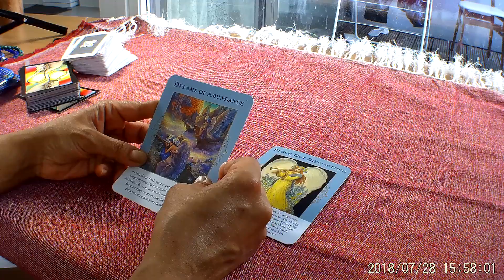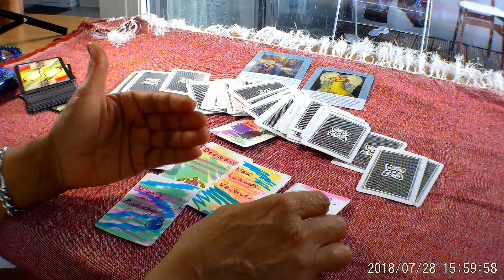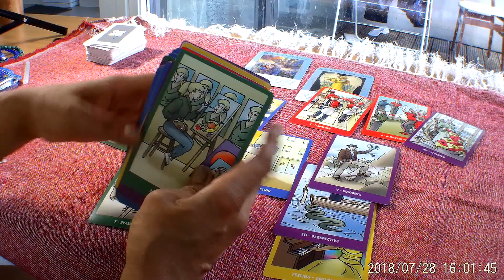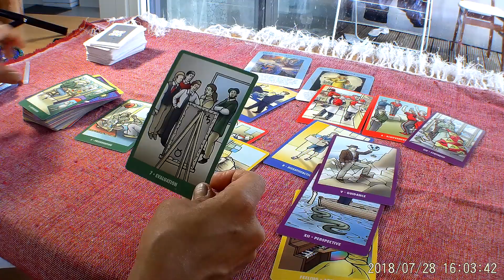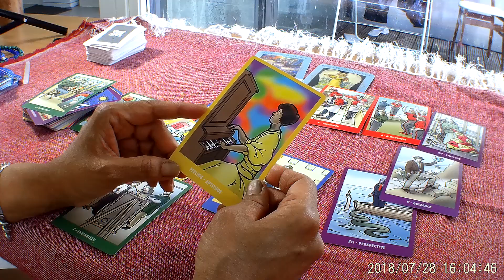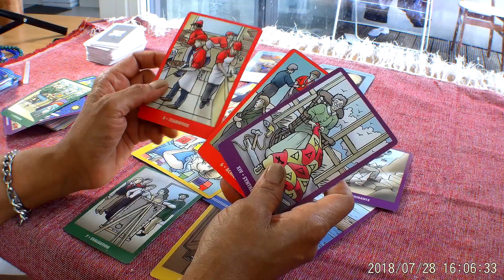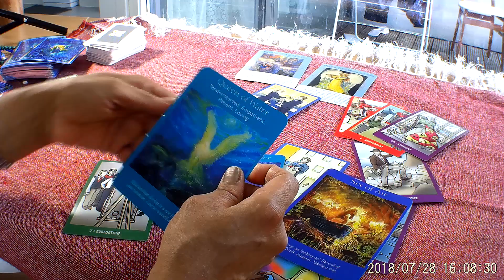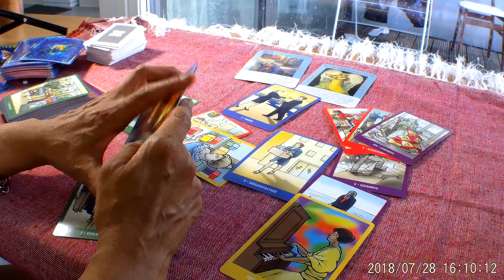Work and Career Tarot Reading Virgo 6 - 20 August 2018. Something new.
If you would like a personal video reading, here are the details:
In-depth Video Reading -  $100.  Choose Love, work or general spread.
In-depth Reading with Birth Chart Reading $120
You will need to provide details of the kind of reading you would like (general, love or work and career so I can pick an appropriate deck to cater for your questions) and what you would like me to focus on(5 questions). Also, I will need your date of birth, time of birth and the place of birth. I will record a private video and send you details of the link so you can watch it on YouTube. I will try and get readings out A.S.A.P but please allow 4-5 days as uploading takes forever.
Thank you for taking the time to watch these messages that have been channeled from Spirit.
I started this channel after going through a major crisis in my life. I lost everything last year: my home, my cats, my possessions (all burnt), my car(stolen)!!! This left me completely devastated and asking if the Universe even gave a toss. I was at my lowest point, wondering how much more of this torment and torture I could possibly endure before falling apart, when God guided me to start this channel so that I may bring messages of Hope and Love to others that are also going through trying times. I was shown that no matter how bad things get, we are always loved and protected, even if we don't  want to believe it.The intention of these Angel Guided messages is to provide you with some spiritual insight into dealing  with Life's hurdles, but is in no way a replacement for any necessary professional medical, psychological, legal or financial help. All information given should be considered carefully and handled responsibly. In other words, do not make any rash decisions that will jeopardize you in any shape or form.

Decks used in this reading:
Mud Money cards
Bright Idea Deck
Angel Tarot

If you love cats as much as I do, you might enjoy reading a series of fun books I have written about the hilarious escapades of my cats.